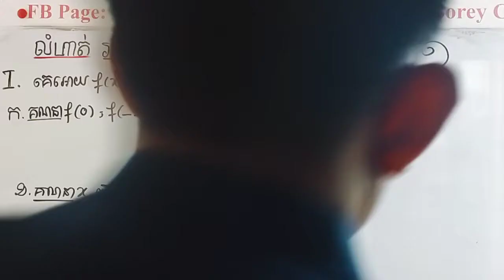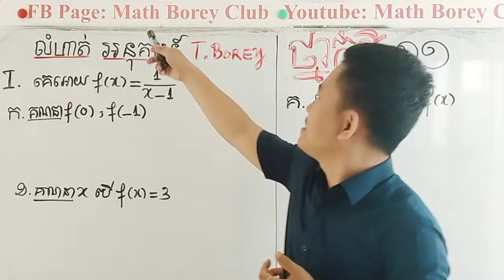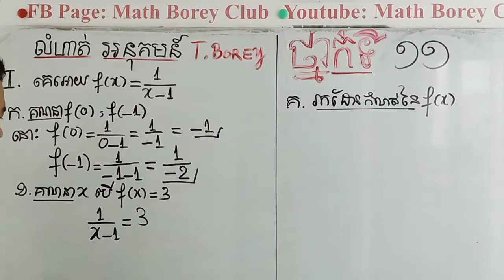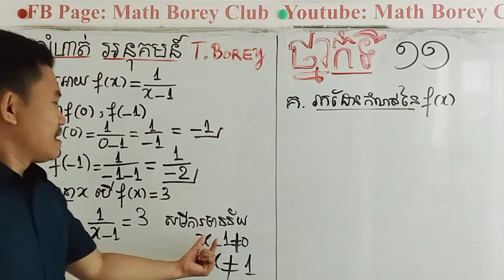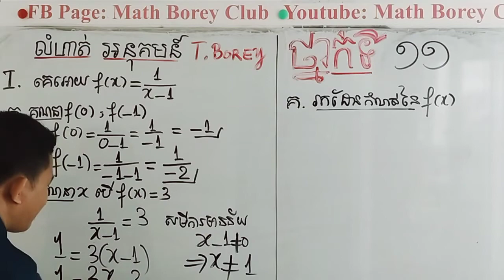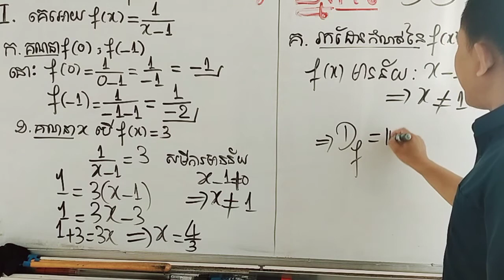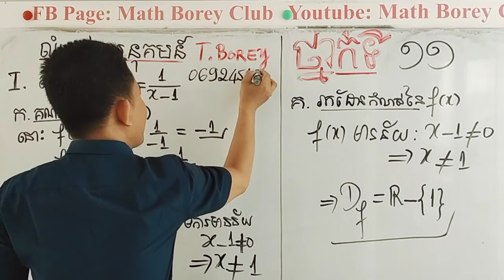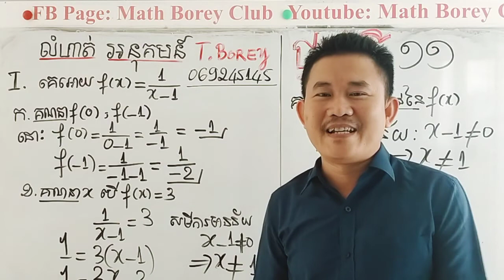MathBoreyClub ថ្នាក់ទី១១ លំហាត់អនុគមន៍ ចំណុចI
MathBoreyClub ថ្នាក់ទី១១ លំហាត់អនុគមន៍
លេខI.

ចង់ចេះចង់ដឹងចង់ជាប់ ឆាតមកMathBoreyClub
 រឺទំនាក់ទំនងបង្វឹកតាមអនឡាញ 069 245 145